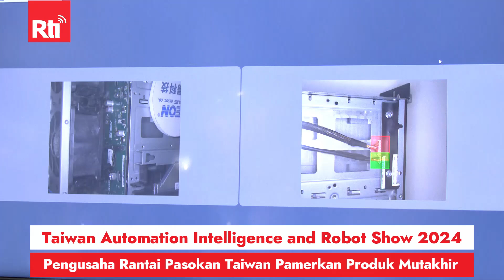Taiwan Automation Intelligence and Robot Show 2024, Pengusaha Rantai Pasokan Taiwan Berkumpul